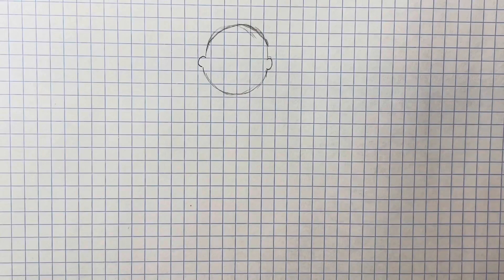Как нарисовать куклу из игры в кальмара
Рисую куклу из игры в кальмара